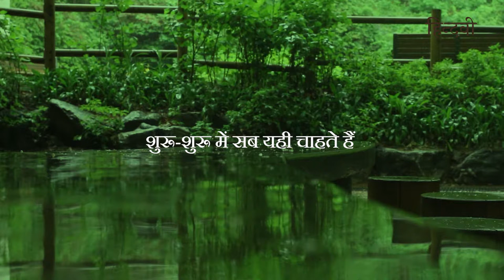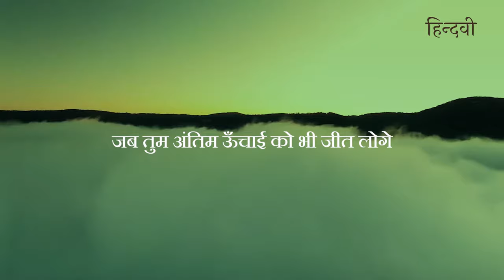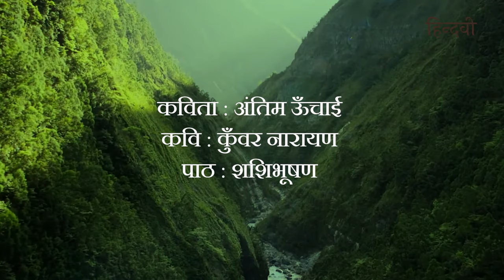Antim Unchai : Kunwar Narayan | Hindi Poem | Hindwi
कविता : अंतिम ऊँचाई
कवि : कुँवर नारायण
पाठ : शशिभूषण

In this video, listen Kunwar Narayan famous poem in short poetry film.
Kunwar narayan best poem 'Antim unchai' which used in web series aspirants. (अंतिम ऊँचाई) is part of his collection of poems from the book 'Apne Sapne' published in 2003. Kunwar Narayan embraced life on different grounds of cognition and thought where diversity is his unique element.

Hindwi channel is part of hindwi.org website. the website is a venture of Rekhta Foundation, dedicated to Hindi literature.

produced by : hindwi